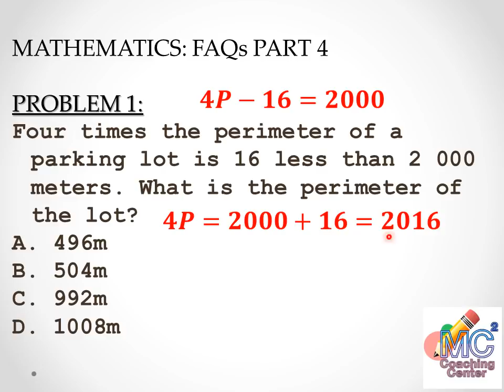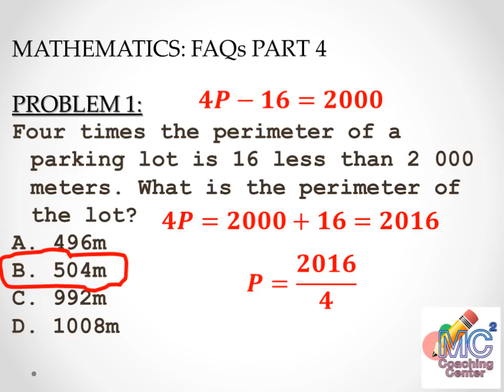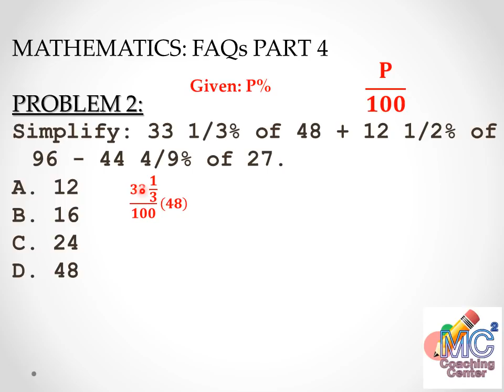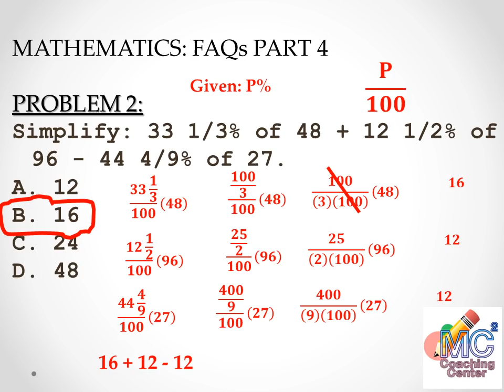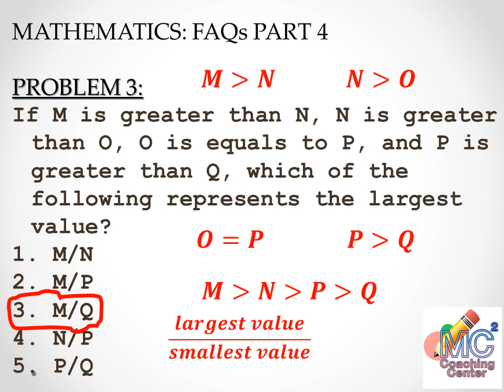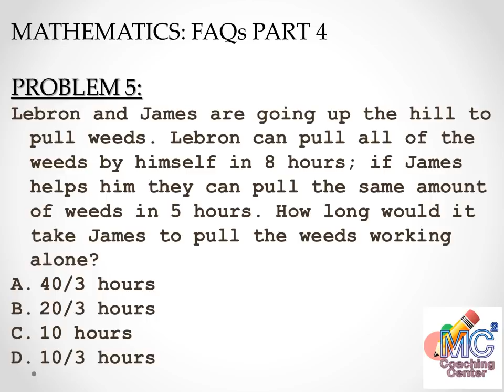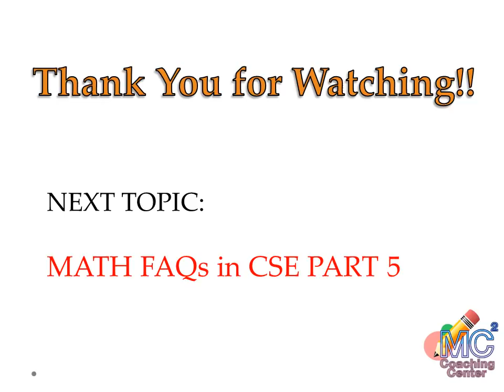CIVIL SERVICE EXAM REVIEW MATH PH FAQs PART 4